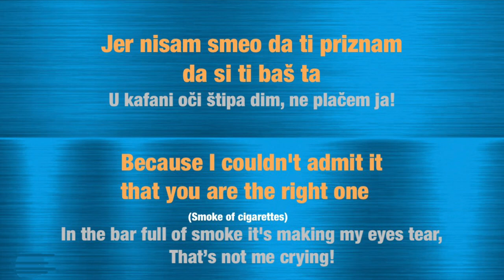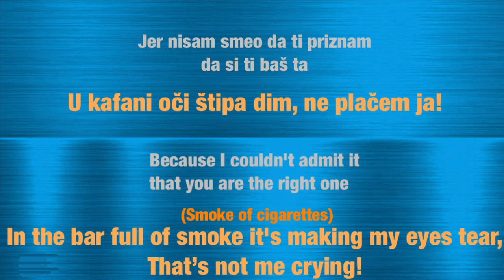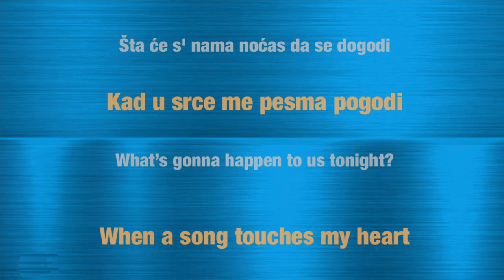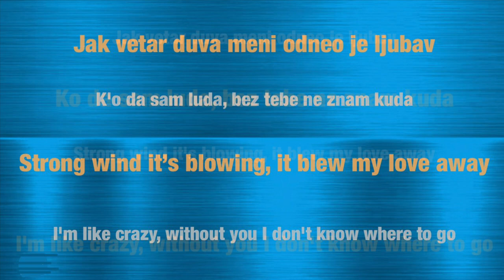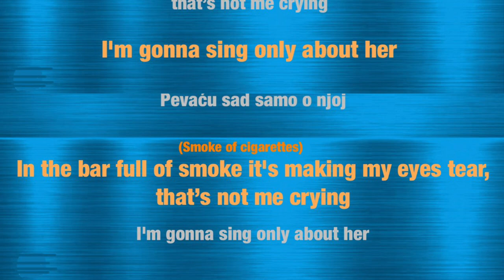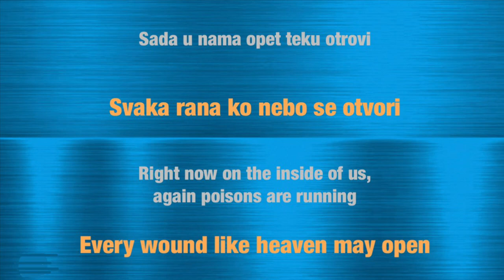Henny x Breskvica - Sava i Dunav (Lyrics Translated on English) Edited